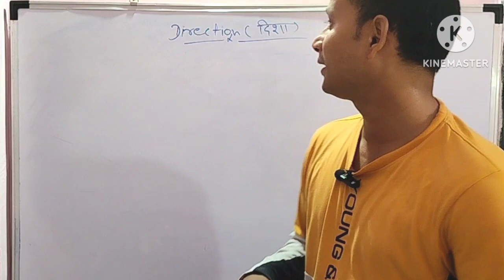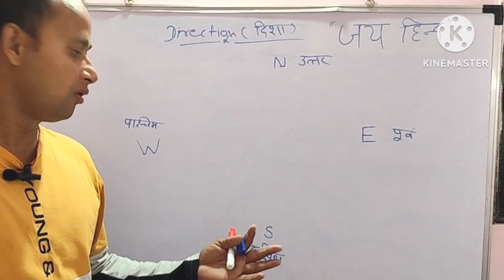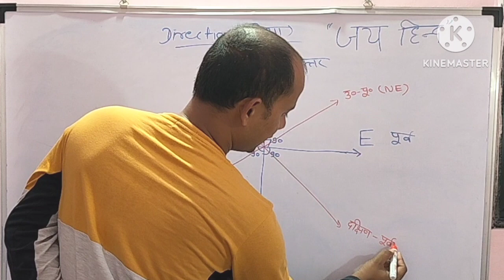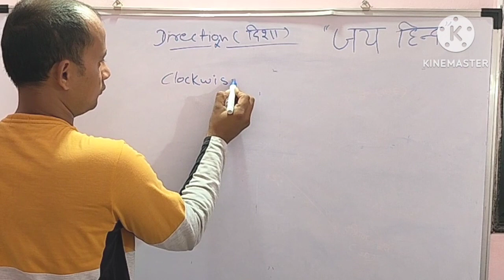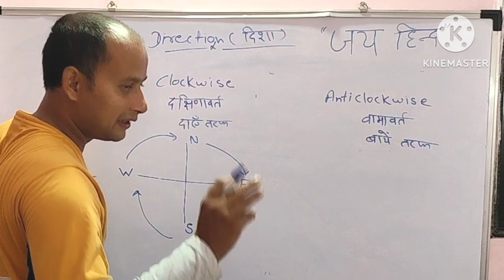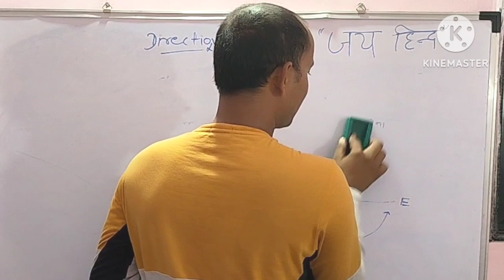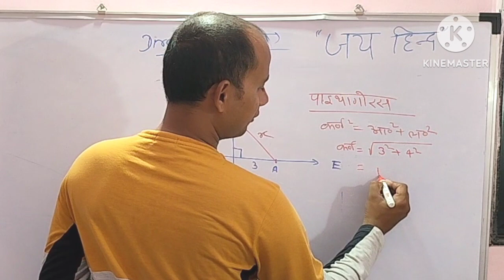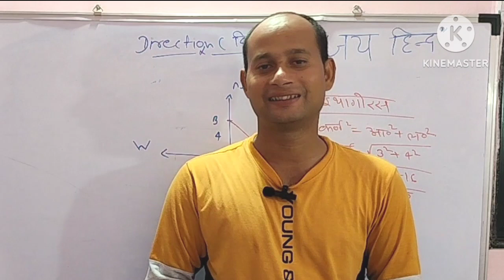Reasoning, Direction(दिशा) UP Police#RPF